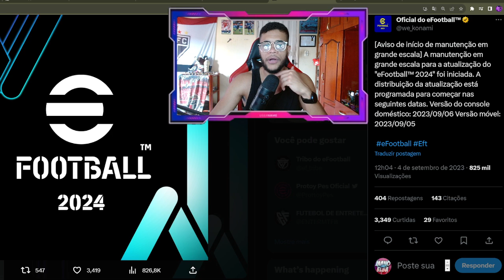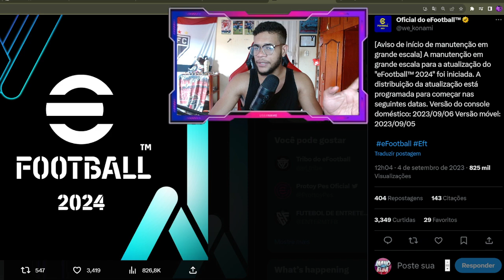LANÇAMENTO OFICIAL EFOOTBALL 2024 CONFIRMADO PELA KONAMI!